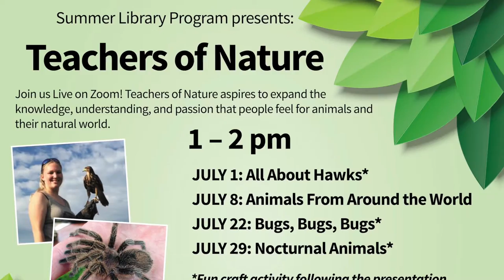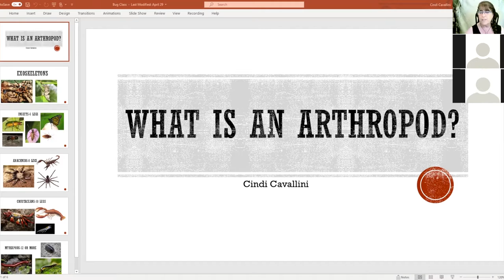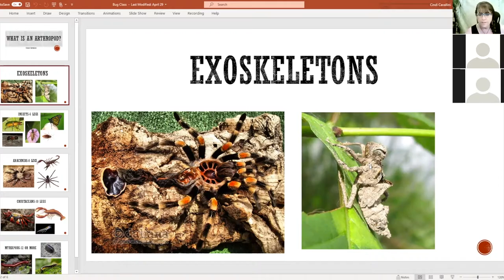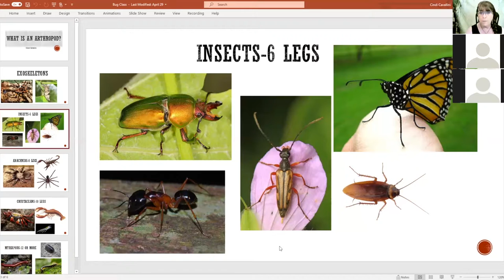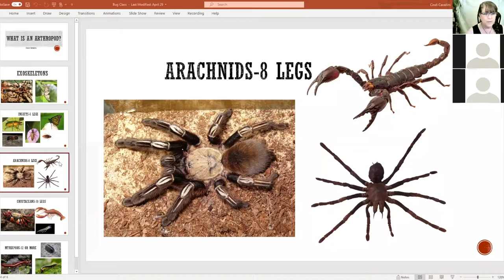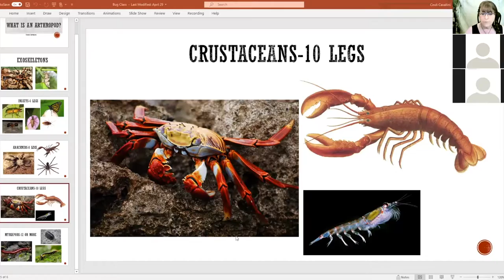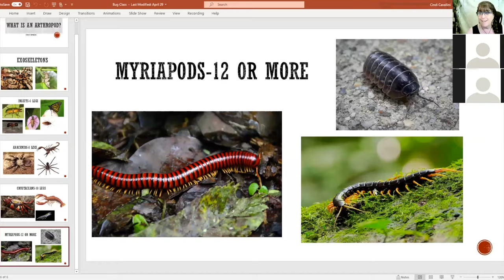Bugs, Bugs, Bugs - July 22, 2021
What is an arthropod? Are all arthropods bugs? Are all bugs insects? There are so many mysteries surrounding the animal population that makes up more than 97% of the animal kingdom. Join Cindi to learn more about the animals without bones.

¿Qué es un artrópodo? ¿Todos los artrópodos son insectos? Hay tantos misterios alrededor de la población animal que conforman más del 97% del reino animal.